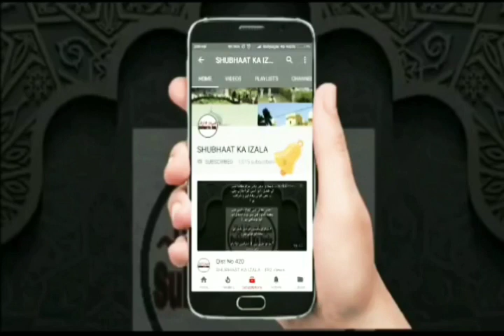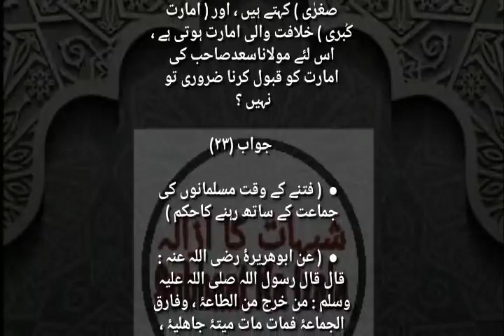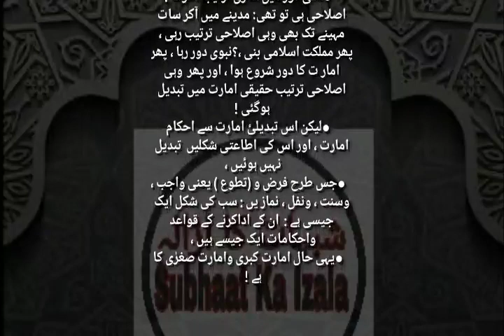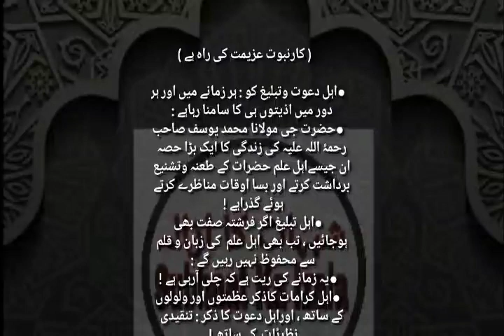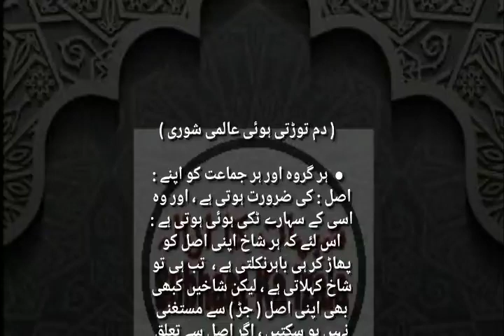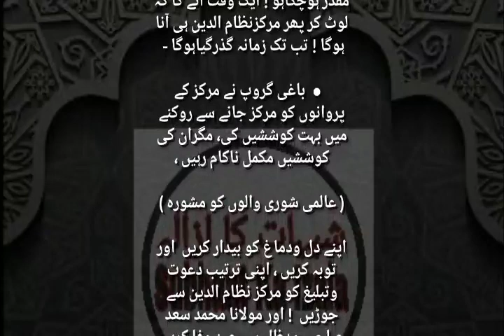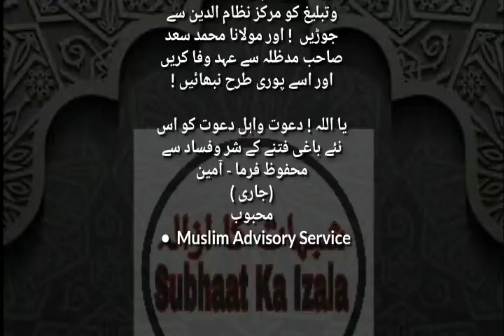Qist No 555 (Aitera'azat ka Jawa'ab, Hume Aise Himayat Pasand Nahi Jo Tafriqa Paida Kare)